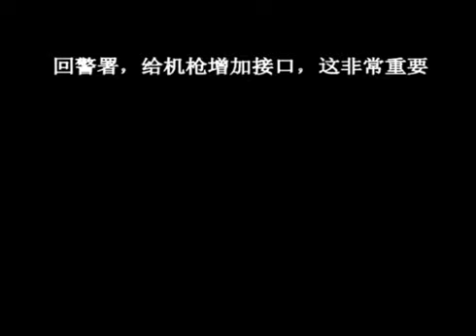Parasite Eve - New Game - No Damage Speed Run - Day 5·Liberation [Chinese]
Original content.

限制：
（1）一周目进行游戏
（2）全程无伤——AYa头上不出HP显示即不被任何攻击打到
（3）最速打通游戏
（4）最少战斗，最低LV32级通关

理论、心得
       最速通关（speed run）是绝大多数游戏都可以进行的玩法，是最大众化的，也可能是最难的，目的是利用一切可利用的系统设定甚至bug，提炼出最快的通关路线，制定敌人和boss战的最佳策略，在最短的时间内通关，也是最能考验一个玩家对游戏的系统的了解熟悉程度，操作娴熟程度，乃至运气的玩法。

最少战斗，无伤，不改造武器，不使用PE，BP通关1周目
在这几个条件中，最少战斗的影响在于限制道具和子弹的获得，同时BP也会下降，因为升级奖励BP跟杀敌数和受到伤害相关，最低经验有点像越级练级，经验上去得快，BP却越少。
PE中的遇敌分固定和随机两种，一般经过固定战斗后的场景可以通过escape来脱离战斗，由于固定战斗的敌人种类和数目略有不同，所以战斗后获得的BP也会有所不同。。
不改造武器，不使用BP对通关速度有影响，但不是无伤通关的决定条件。
不使用PE对无伤通关影响最大，不使用能量弹，要对一些敌人的战术改变；不使用提速，对游戏后期速度快的敌人战斗非常辛苦，同时boss战的时间会大幅延长。

DAY5·liberation|解放
分支： 是否去码头仓库拿ppk（先制效果）是否拿万能工具，（这里真的很矛盾）
【码头仓库】
拿工具和PPK手枪，（进入后，警察跑出去了，立马返回大地图然后再快速进入，可省略掉警察回来牵狗的剧情）。
【唐人街】
还是把BP加在攻击力上，然后用工具把PPK的先制行动移植到 micro uz上（这里还是草率，后期如果不拿万能工具，这个效果不能移植到最终武器上，拿万能工具又要浪费时间）。
变异猫×2，虽然 micro uz机枪上还有乱射效果，运气两回合还是可以解决的。
变异猫×1+蛇×2，开始用能量弹干掉变异猫，然后再打蛇。
拿攻击力+x（1-3）和酸液枪M79改。
【地下水道】
向右走一格。蝙蝠×1+蛇×2，三个回合解决。向下走一格，蝙蝠×2，两回合解决。
来到下一个十字路口，可得到M870散弹枪，用工具把M870的爆裂效果移植到 micro uz上，覆盖掉乱射效果。
向左走，蛤嘛×1，两回合解决。然后往下走出去，蝙蝠×2，两回合解决。
上桥之后，蝙蝠×1，必须先制行动提前用能量弹干掉。
在控制室存档（这里也是打了85次，主要是为了刷出万能工具，最终还是放弃了）
【地下铁道】
火车站去打蜈蚣boss有左右两条路，本次攻略选择走BP尽量低的路线，走左边敌人只有一只地鼠，换碟后再经过时可以通过逃跑避免战斗。地鼠×1，两回合解决。
BOSS战：蜈蚣，HP900，行动迅速，攻击带有毒属性，后期分裂为四段，蜈蚣，无伤难度也比较大，主要是分开时非常麻烦，行动顺序为：五次移动一轮攻击。看准时机用能量弹干掉近处的，跑到火车尾，其它三个部分都不容易打到AYa。
细节：
在打了蜈蚣后的的车厢里有两个工具，其中一个可以开出万能工具（！前田护符的效果？），看来"只要能开出工具的宝箱就能开出万能工具"这个说法是对的，如果day 2能开出一个万能工具就完美了。
DISC1到此为止，换盘。
原路返回
地鼠×1，直接逃跑

【博物馆】
看见博士，进一个门就返回即可跟蝎子战斗，三个铁甲虫也是进门返回即可触发战斗
迅猛龙最好单个出现，最佳情况出翼龙。
答题机有时会奖励子弹和工具，最好得到一把工具。
蝎子×1，最好是打3、4枪，一发能量弹。
迅猛龙×1+蜥蜴×2，用工具把M79改2的冷冻效果移植到 micro uz上，对这里的敌人追加伤害。
蜥蜴×3，只要积极移动，还是不容易受伤的，对付群体敌人，注意射击角度，使爆裂能够打到多个敌人。
拿M203改3。之后一连串杂兵战最好多出翼龙：甲壳虫×3、迅猛龙×2、迅猛龙×1、甲壳虫×1+蜥蜴×2、
翼龙×1、翼龙×1、翼龙×1（运气真好）、蝎子×1+迅猛龙×1，蝎子打两枪后用能量弹解决。
蜥蜴×2。拿旁边隐藏箱子里的工具。甲壳虫×1+翼龙×1、迅猛龙×2+翼龙×1，武器比较好，这里的杂兵战都比较容易了。
【控制室】
拿MP5PDW，进隐藏电梯，拿工具和M500散弹枪，用工具把M500的爆裂效果移植到MP5PDW上，
再用工具把 micro uz的参数移植到MP5PDW上，再给MP5PDW移植二连发，然后回警署给MP5PDW增加一个接口。
一楼大厅存档（反复打了15次才满意）
BOSS战：三角龙，HP2000，其EXP高达50000，为整个游戏之最！三角龙以电击和冲撞为主要攻击手段，当头部被打掉后，电流会分成两股，保持提速状态，在头部侧面可以回避电流攻击，站位要精确！三连撞躲法是引它撞对角线，再直线跑，在它调头第二撞的时候向上跑，躲开后斜跑躲第三撞。
BOSS战：霸王龙，HP2500。保持一定距离，引诱其喷火，一开始AYa站在哪边，火就往哪边扫，在火没有完全喷出时立刻跑向另一边即可。
用工具把M8000的二次行动移植到MP5PDW上，直接回去找Eve，
一连串剧情CG过后. 存档（反复打了27次才满意）
【自由岛】
BOOS二连战：第四形态EVE，HP2000+1650+2400，分为头、身、尾三个目标，我的枪有爆裂效果，可以同时打三个目标。
开场提速，打7个回合用能量弹收尾，BOSS攻击，可尽量靠近，引其出近身攻击，然后往相反方向跑即可回避，第二次战斗完全看运气，同样开场提速，打7个回合用能量弹收尾。
存档时间为02：28：14